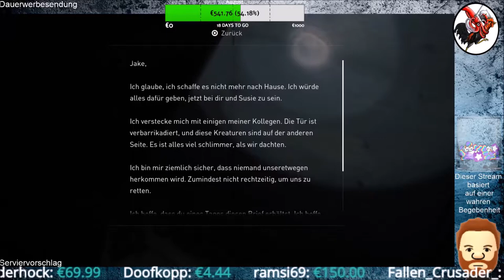The Last of Us Part II #56 "Arm-Witz hier einfügen"